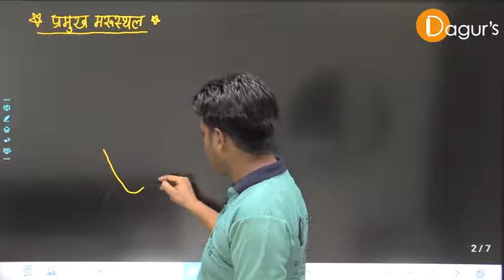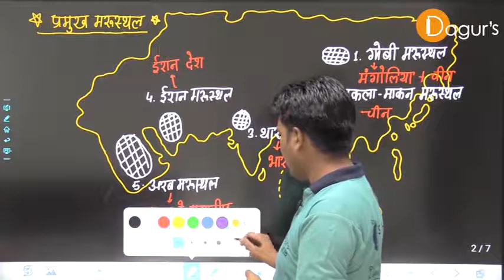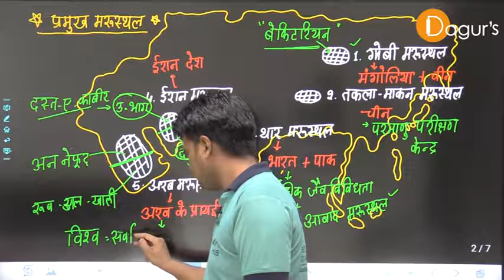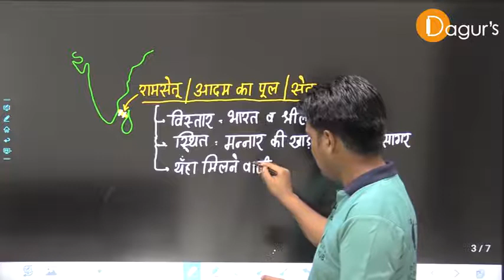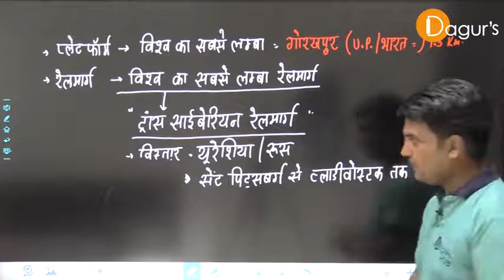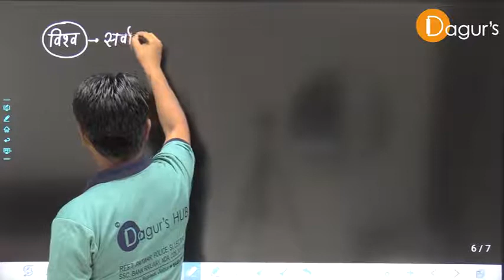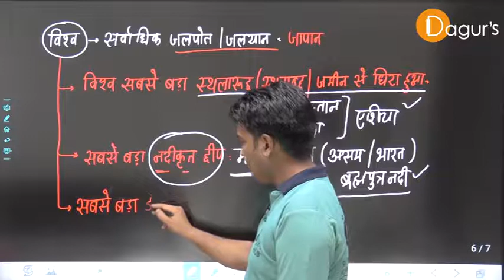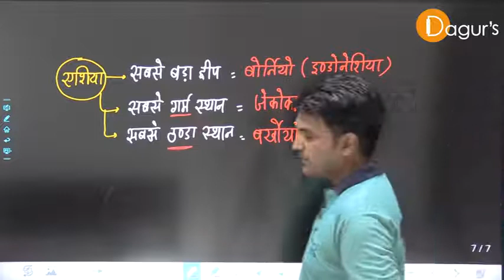एशिया के मरुस्थल : मनोज रांगेरा Dagur's App - REET/Rajasthan Police Constable/RAS/IAS Online Courses